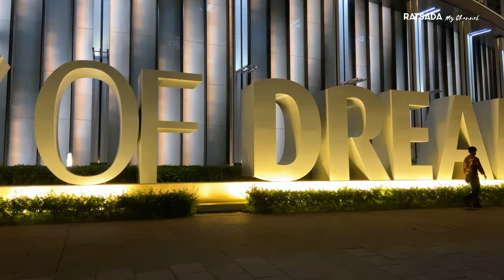CITY OF DREAMS HOTEL MACAU LAS VEGAS OF ASIA | Macau China